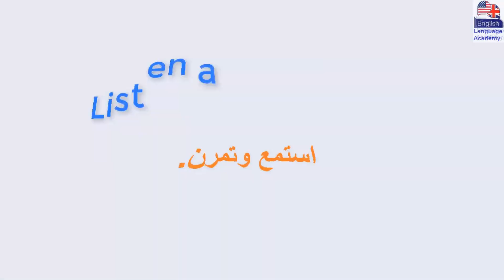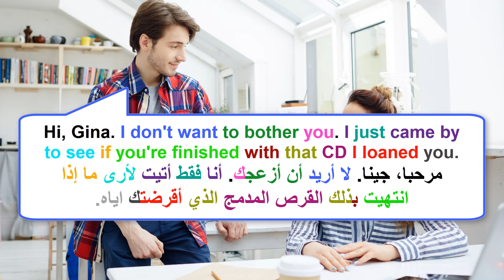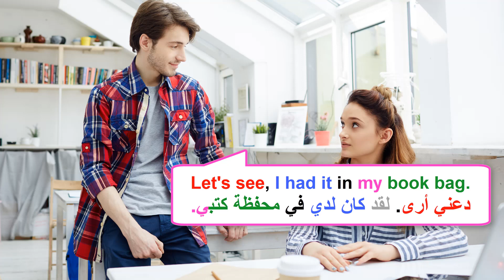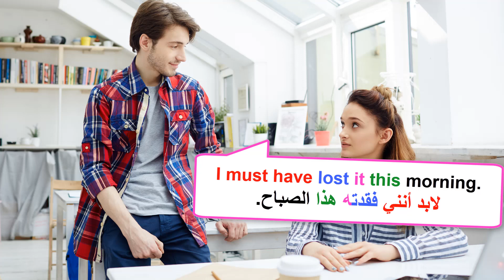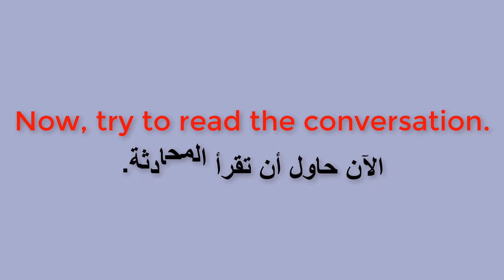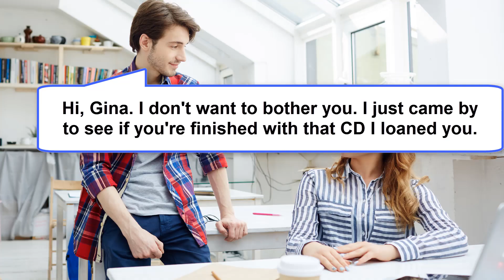تعلم اللغة الإنجليزية من خلال محادثة من الحياة اليومية